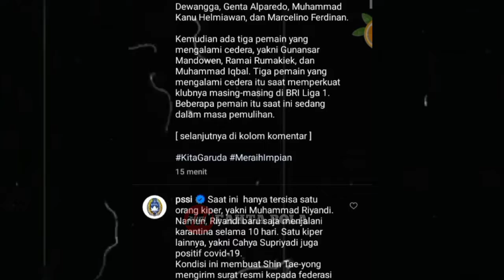MENGEJUTKAN❗❗TIBA-TIBA TIMNAS INDONESIA U-23 MENGUNDURKAN DIRI DARI PIALA AFF U-23 KARENA HAL IN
Kabar mengejutkan datang dari timnas indonesia u 23. TIMNAS Indonesia U-23 resmi batal tampil di Piala AFF. Penyebabnya karena 7 pemain dinyatakan positif Covid-19.

Mereka ialah Ronaldo Joybera R Junior, Muhammad Ferrari, Braif Fatari, Taufik Hidayat, Irfan Jauhari, Ahmad Figo Ramadhani, dan Cahya Supriyadi. Selain tujuh nama di atas, empat pemain Timnas Indonesia U-23 juga sedang menunggu masa inkubasi karena satu kamar dengan nama-nama di atas. Mereka ialah Alfeandra Dewangga, Genta Alparedo, Muhammad Kanu Helmiawan, dan Marcelino Ferdinam

Selain itu ada juga tiga pemain yang mengalami cedera. Sebut saja Gunansar Mandowen, Ramai Rumakiek, dan Muhammad Iqbal. Di posisi kiper saja hanya tersisa orang penjaga gawang yakni Muhammad Riyandi.

Akan tetapi, Riyandi baru saja menjalani karantina selama 10 hari. Satu kiper lainnya, yakni Cahya Supriyadi juga positif covid-19.

Karena itu, Shin Tae-yong meminta kepada federasi untuk membatalkan kiprah Timnas Indonesia di Piala AFF U-23 2022.

“Dengan sangat menyesal, kami harus membatalkan keikutsertaan Indonesia di Piala AFF U-23 karena alasan di atas. Kami meminta maaf kepada semua pihak karena situasi ini di luar kendali kami. Saat ini kami fokus untuk penyembuhan pemain yang terkena covid-19 dan yang mengalami cedera,” ujar Sekjen PSSI Yunus Nusi.

Sebelumnya, Timnas Indonesia tergabung di Grup B Piala AFF U-23 bersama Malaysia, Myanmar dan Kamboja.